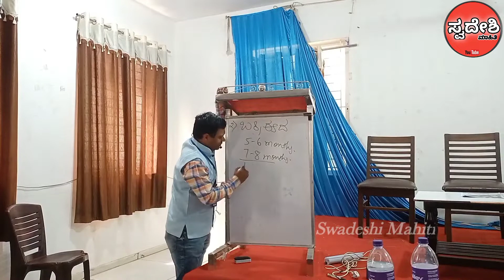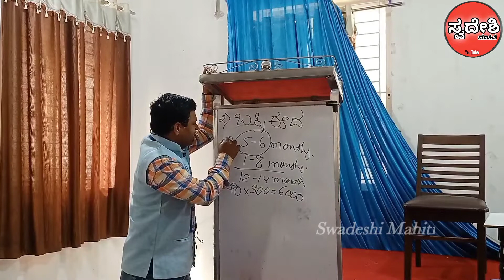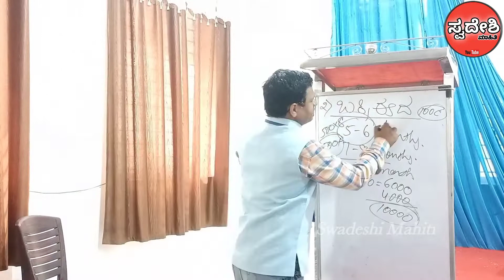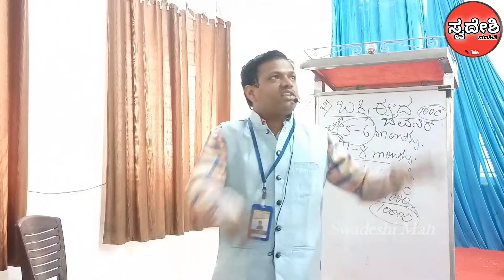ಬಕ್ರೀದ್ ಗೋಸ್ಕರ ಮೇಕೆ ಸಾಕಾಣಿಕೆ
ಮೇಕೆ ಸಾಕಾಣಿಕೆಗೆ ಟ್ರೈನಿಂಗ್#
ಕೋಳಿ ಸಾಕಾಣಿಕೆ ಟ್ರೈನಿಂಗ್#
ಆಡು ಸಾಕಾಣಿಕೆ ಟ್ರೈನಿಂಗ್#
Meke sakanike training#
Aadu sakanike training#
Koli sakanike training#